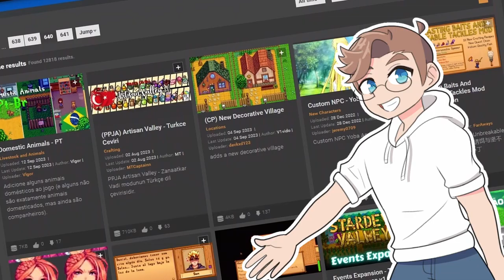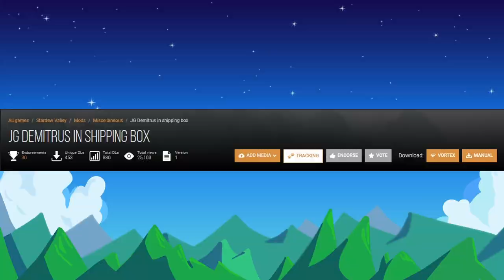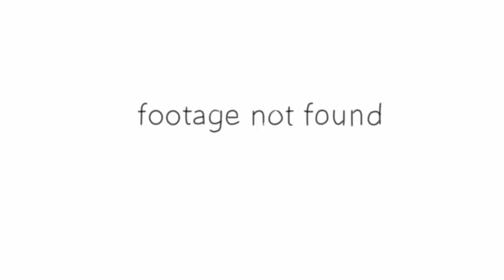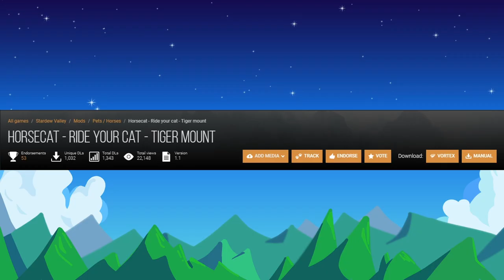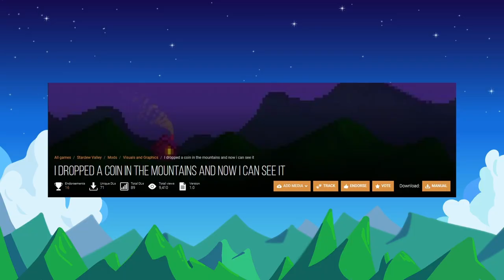Stardew Valley's UNDERGROUND MODS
In this video, we explore Stardew Valley’s UNDERGROUND MODS: mods that are unknown or underappreciated.

I searched through the last pages of modding websites to find the weirdest, most unknown mods the Stardew Valley community has to offer. Some good, and some... strange. To say the least.

Mod creators spend a lot of time carefully developing these with little to nothing in return, so these are all “good” mods in my mind! Any teasing or roasting is all in good fun and I really don’t mean anything by it.

CREDS:
Stardew Valley soundtrack composed by Eric Barone (ConcernedApe).
All other assets are public domain taken from Pixabay.com using standard Pixabay license.

CHAPTERS:
0:00 Intro
0:37 Fisharia anime portraits
1:05 Marblestar's head-shaving alteration
1:38 Crewmate junimos
2:11 Demetrius shipping box
2:38 Crop markers
3:07 Spooky dog & cat costumes
3:39 Simple obelisks
4:01 Joja blackmarket
4:39 Flowing mine rocks
5:02 Strawdew valley
5:54 Penny's nightmare
6:29 69 shirt
7:09 Horsecat
7:41 Honorable mentions
8:41 My fav
9:04 Wrapping up
9:16 WATCH MY VIDEOS